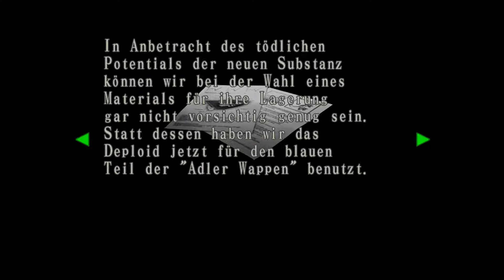Resident Evil Code Veronica #12 Auf Claire´s Spuren und genauso in der Patsche